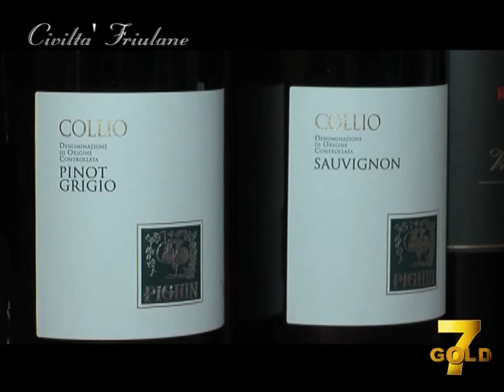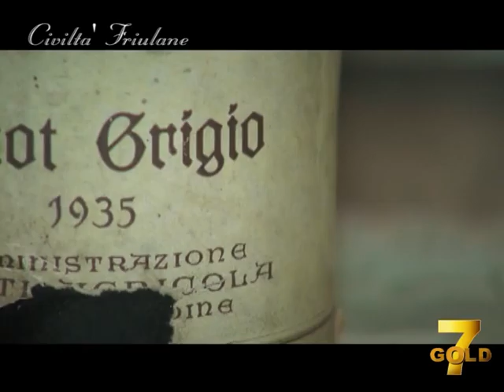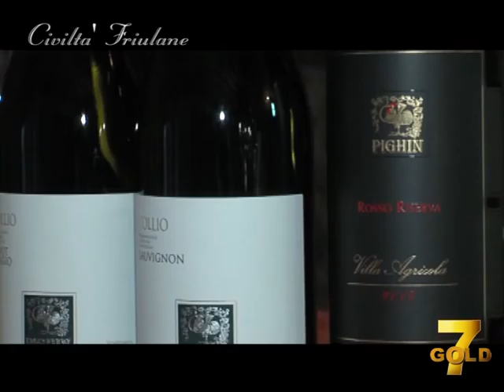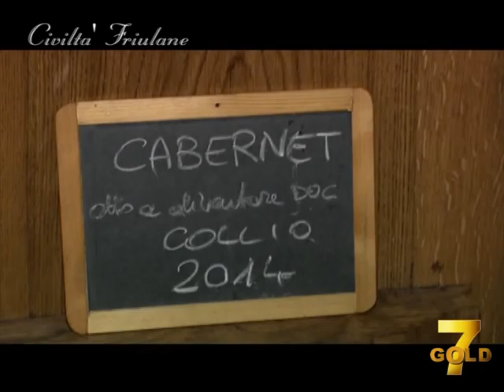Domenica 3 aprile 2016 4° PUNTATA CIVILTA' FRIULANE terza parte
int a Roberto Pighin Vice-Presidente Ferdinando Pighin figli S.Agr.a R.L.